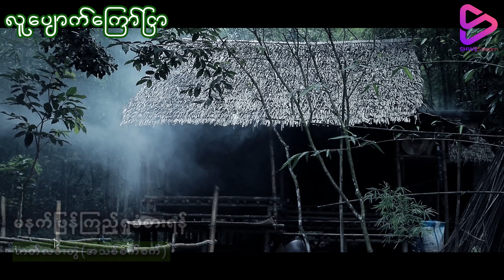လူပျောက်ကြော်ငြာ(မြန်မာဇာတ်လမ်းတွဲ)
Coming Soon On ShweStream Application